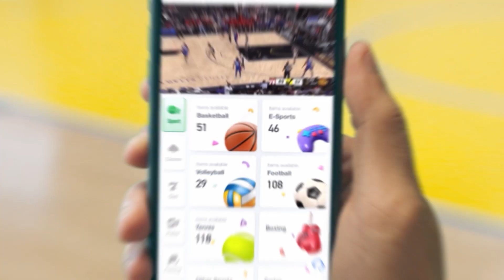DWIZSPORTS | Cam Sur Express, pasok na sa finals ng NBL Chairman's Cup.